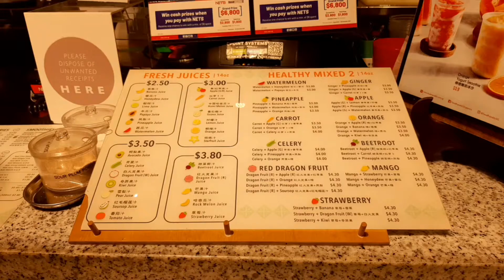Happy birthday @juliet's vlog simple celebrations advanced merry Christmas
simple celebration with my friends.